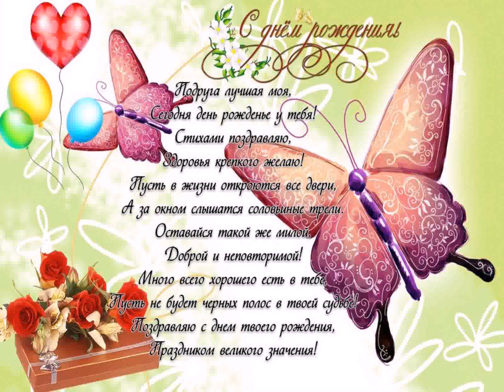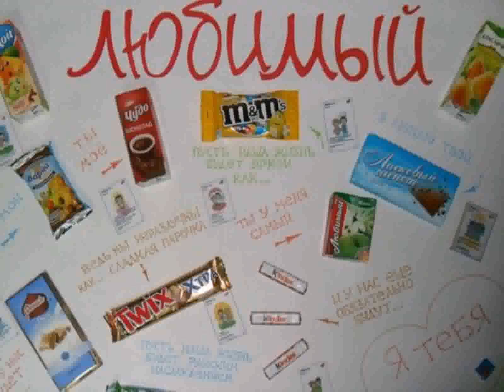как поздравить подругу с днем рождения своими руками